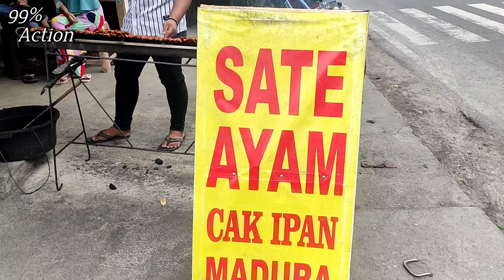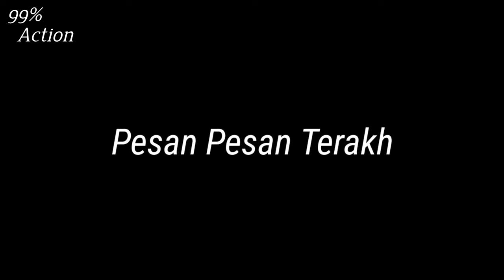1/2 TAHUN BARU DAPAT PENGHASILAN‼️- HAMPIR PUTUS ASA - SAMPAI PERNAH SEHARI CUMA 5 Ribu - Lempardadu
INFO PEMESANAN CAMILAN :
LINK SHOPE

1/2 TAHUN BARU DAPAT PENGHASILAN‼️- HAMPIR PUTUS ASA - SAMPAI PERNAH SEHARI CUMA 5 Ribu - SEKARANG PER HARI 1.200 TUSUK SATE

Owner : Cak Ipan
Nama usaha : Sate Ayam Cak Ipan Madura
Lokasi : Jati, Imogiri Timur ( Depan SMK NEGERI 1 PLERET) YOGYAKARTA

Jika Teman Teman Berkenan diliput secara GRATIS tanpa dipungut biaya.

Peluang bisnis
Ide usaha
Ide bisnis
Inspirasi usaha
Inspirasi kehidupan
Motivasi
Pengusaha sukses